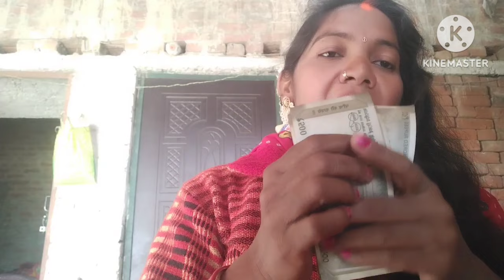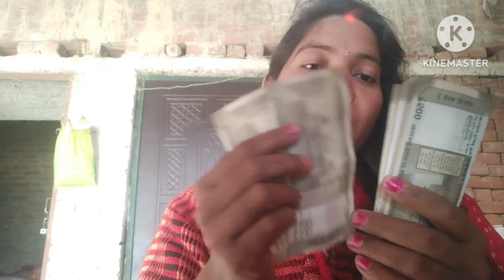मेरा पहला पेमेंट आ गया youtube का||My first payment in YouTube #@Shivanshtuktuksahani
your queries-
my first payment in youtube,
my first payment on youtube,
got my first payment in youtube,
my first payment by youtube bangla,
my first payment by youtube gaming,
my first youtube video,
my first payment by youtube blog,
my first payment from youtube jagbir bhai 23,
my first payment by youtube 2023,
i got my first youtube payment,
my first youtube channel,
my first youtube check,
my first video in youtube channel,
my first youtube cameras,
my first youtube check 2023,
my first vlog in youtube channel,
my first payment youtube channel income,
my first youtube channel priyanka upadhyay,
my first payment from youtube darshak kundhiya,
my first youtube event,
my first youtube earning celebration,
my first payment from youtube rumus recipe,
my first youtube introduction video.. blessing iowa,
my first youtube video q&a get to know me,
my first youtube video tamil,
my first youtube video mithila rahman,
my first youtube video south africa,
my first youtube video changed everything,
my first video in youtube with babu vlogs 2023,
1st youtube payment,
first payment in youtube